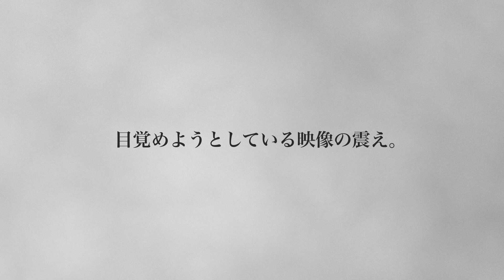映画『田舎司祭の日記』4Kデジタル・リマスター版予告編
映画『田舎司祭の日記』4Kデジタル・リマスター版は2021年6月5日より公開